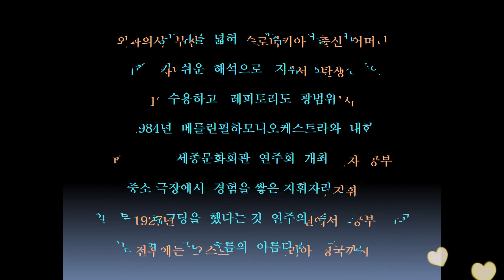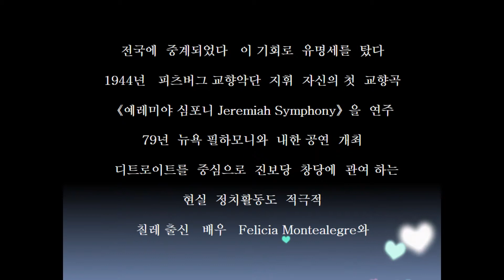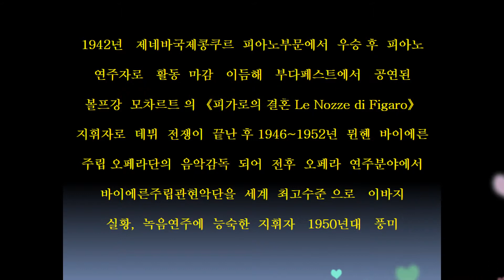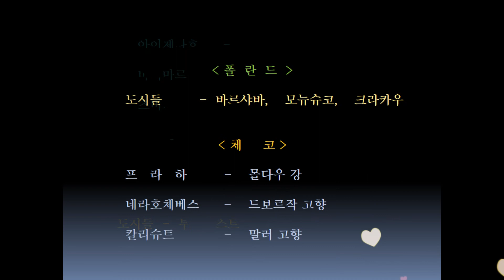카루소 Caruso (Lucio Dalla) 루치오 달라 작사 작곡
내가 만나본 사람들 시리즈  - 지휘자편
세계적 지휘자  4명 소개

     헤르베르트  폰  카라얀    1908~1989      오스트리아
       레너드  번스타인            1918~1990      미국

       아르투르  토스카니니      1867~1957      이탈리아
       게오르그  솔티               1912~1997      헝가리 (영국)